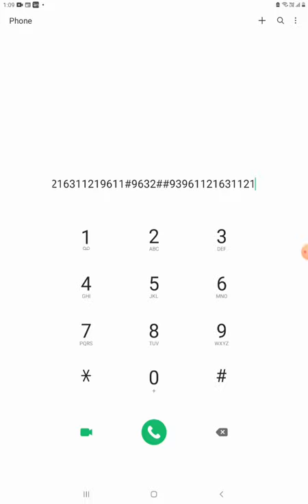Happy Birthday on keypad dialer!!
It may sound a bit different as it is a mobile keypad not a real piano! Learn now and impress your friends and family!